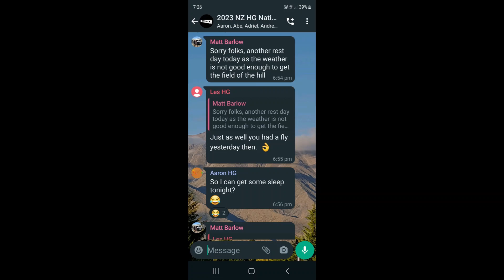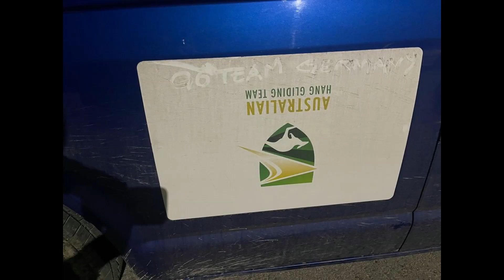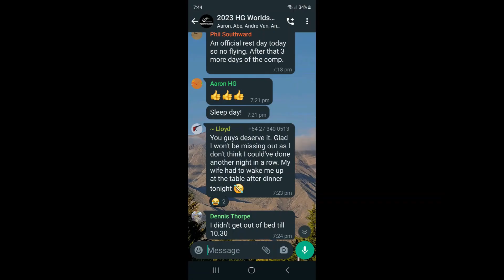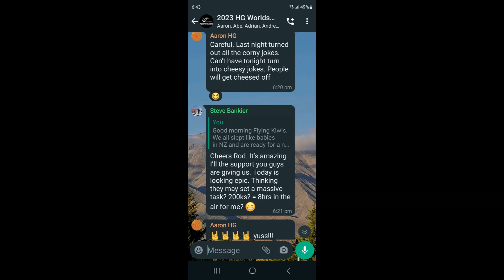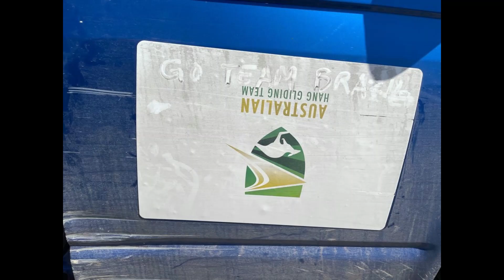Flying Kiwis Hang Gliding in Macedonia 2023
The World Hang Gliding Championships were held in August 2023 at Krushevo, Macedonia.
New Zealands national hang gliding team, the Flying Kiwis spend 10 days competing against the worlds best hang glider pilots.
They had some superb flying and an amazing experience.
You have done us proud Flying Kiwis!
Well done!

Pilots:
Matt Barlow
Piers Throssel
Ollie Derry
Steve Bankier
John Urlich
Manager:
Steve Cronin